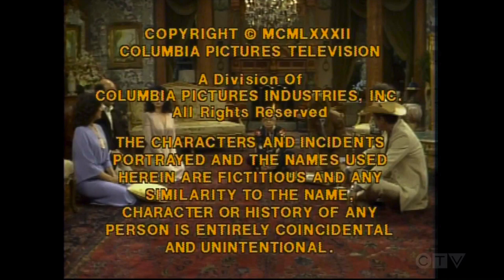Larry White Productions/L.J. Bloodworth Productions/Columbia Pictures Television (1982) #3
From episode 4 of Season 2 to Filthy Rich capped from CTV Throwback.